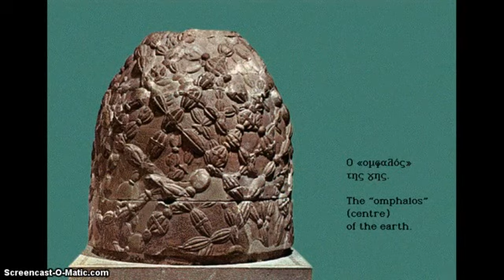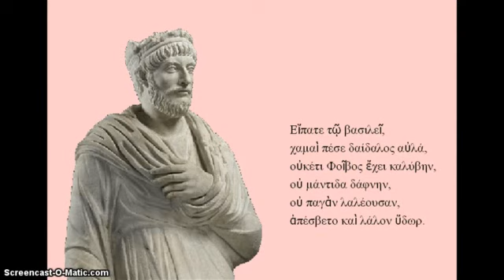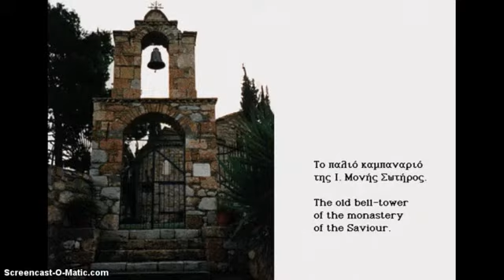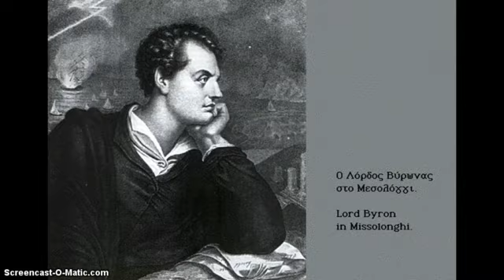Στερεά Ελλάδα (3) – Greece – Sterea Hellas (3)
Νομοί: Φωκίδας – Ευρυτανίας – Αιτωλοακαρνανίας / Phocis – Delphi – Evrytania – Etoloakarnania
Μπορείτε να κατεβάσετε ελεύθερα σε μορφή εικονογραφημένου βιβλίου το έργο «Ελλάδα: η χώρα και ο πολιτισμός της» από τη διεύθυνση